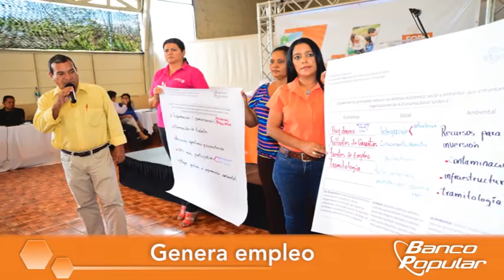Resumen matutino de noticias, martes 29 de julio del 2015